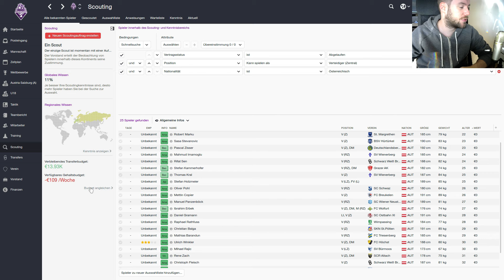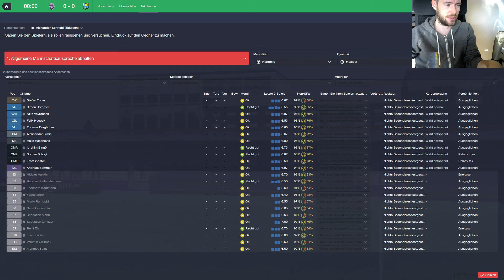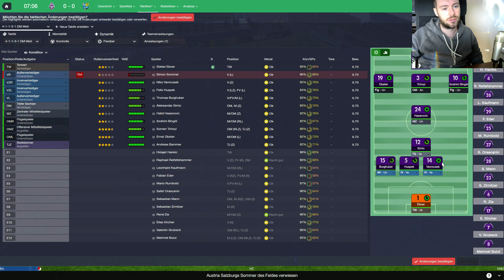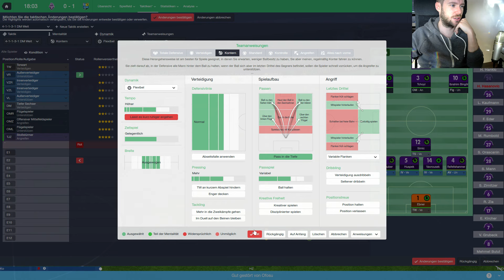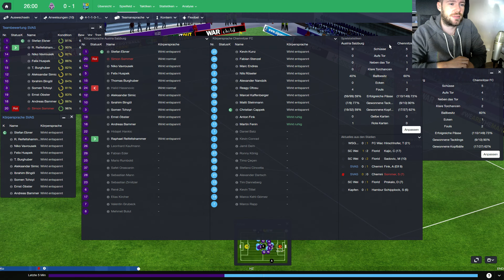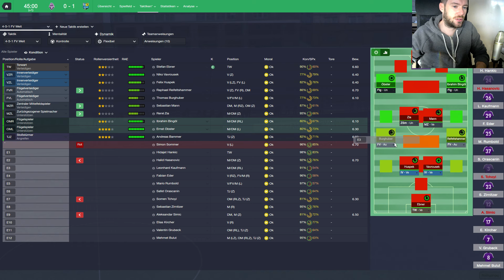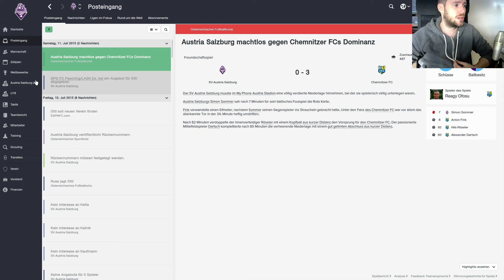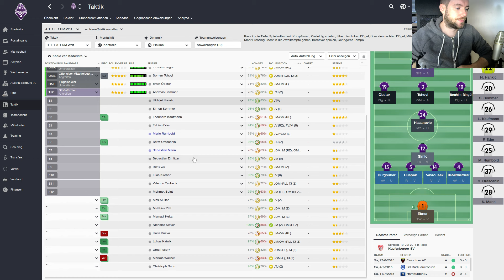Football Manager 2016 #10 - Grauenhaft gegen Chemnitzer FC [Gameplay / Deutsch / Österreich]